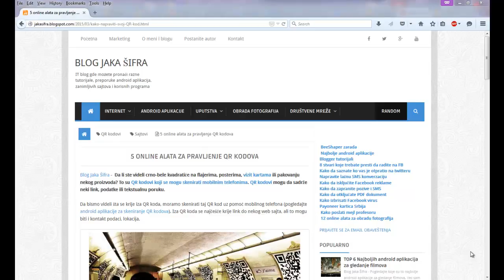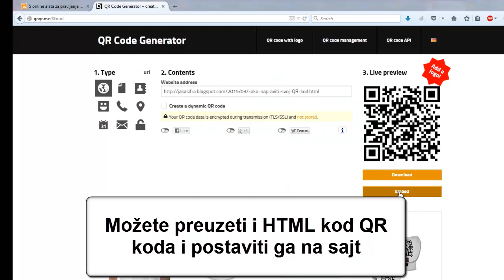Kako da napravite svoj QR kod?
Da li ste videli crno-bele kvadratiće na flajerima, posterima, vizit kartama ili pakovanju nekog proizvoda? To su QR kodovi koji se mogu skenirati mobilnim telefonima. QR kodovi mogu da sadrže neki link, podatke ili tekstualnu poruku.

Da bismo videli šta se krije iza QR koda, moramo skenirati taj QR kod uz pomoć mobilnog telefona (pogledajte android aplikacije za skeniranje QR kodova). Iza QR koda se najčešće krije link do nekog web sajta, ali to mogu biti i kontakt podaci, lokacija.

 Kako da napravite QR kod?
Postoji mnogo online alata za generisanje QR kodova, na ovoj listu ću vam predstaviti samo neke od njih. Pravljenje QR kodova na ovim sajtovima je veoma jednostavno, dovoljno je samo da unesete podatke koje želite i da posle preuzmete QR kod ili u obiku slike ili da kopirate HTML kod koji možete postaviti na vaš sajt.

1. Goqr.me - jedan od online alata za pravljenje QR kodova. Ovde iza QR koda možete staviti neku URL adresu, tekst, vCard, SMS, Call, Geolocation, Event, Email, WiFi (ostavite podatke o WiFi-u i omogućite povezivanje na vaš WiFi skeniranjem QR koda).

2. QRhacker.com - Uz pomoć ovog alata možete kreirati QR kod čijim će skeniranjem korisnici doći do podataka kao što su broj telefona, tekst, URL adresa, vCard, WiFi. Pored toga, ovaj alat omogućava i prilagođavanje izgleda vašeg QR koda tako da možete promeniti boju pozadine, dodati sliku, logo, crtati po QR kodu, menjati boje itd.

3. QRcode.cx - Alat za pravljenje QR kodova čijim će skeniranjem korisnici doći do podataka kao što su URL adresa, tekst, broj telefona, SMS, email adresa, email poruka, kontakt podaci, Twitter, Google maps.

4. QRcoder.ru - Ruski sajt za pravljenje QR kodova. Ovde možete dodati tekst, URL adresu, kontakt podatke i SMS. Možete i prilagođavati veličinu QR koda od 1 do 6.

5. the-qrcode-generator.com - Ovde možete dodati tekst, URL adresu, kontakt podatke, broj telefona i SMS.